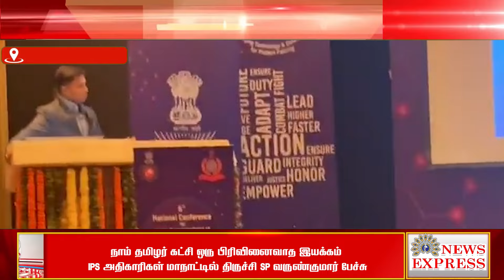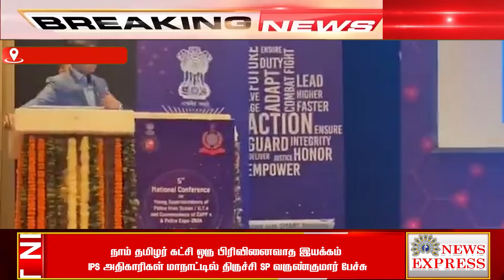நாம் தமிழர் கட்சி ஒரு பிரிவினைவாத இயக்கம்! IPS அதிகாரிகள் மாநாட்டில் திருச்சி SP வருண்குமார் பேச்சு